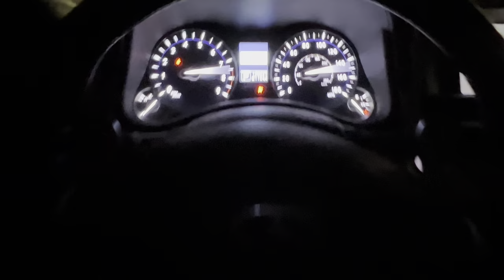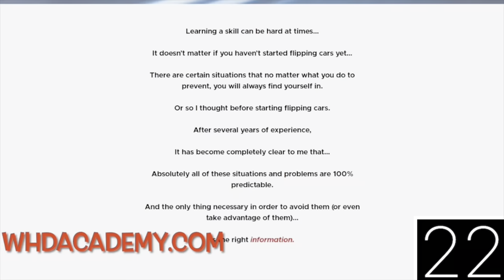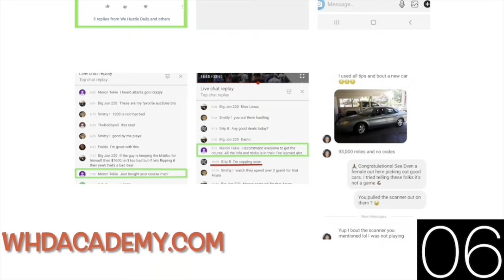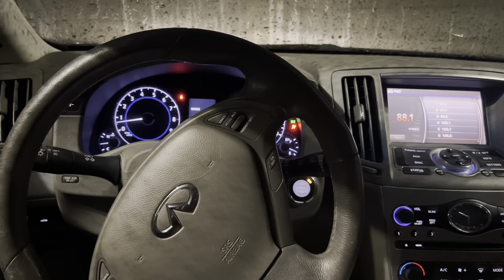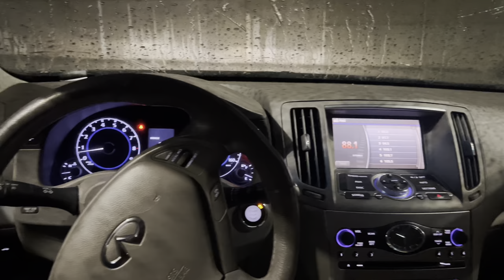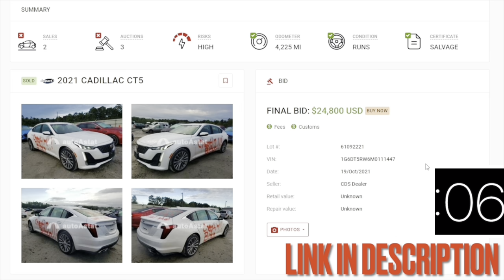Late Night Cruise In My Infiniti M37s From Copart Turns Into Car Being SOLD!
Use Erepairables To Start Your Search & Buy Auction Cars & Vehicles For Sale ➡️

Use Autoastat To See Vehicle Auction History & What Cars Are Selling For ➡️

JF.EGWO 6000A Portable Jump Starter Battery Pack ➡️

Join me on a spontaneous late-night cruise in my Copart Infiniti M37S that takes an unexpected turn in this exciting vlog! What starts as a leisurely drive through the city streets quickly transforms into a surprising twist as I find myself making a decision I never saw coming – selling my beloved Infiniti M37S.

In this video, I'll take you along for the ride as I share the sights and sounds of the city at night, capturing the essence of the urban landscape illuminated by the glow of the streetlights. But as the journey unfolds, you'll witness the pivotal moment when I realize it's time to part ways with my trusted companion.

From the emotional highs to the bittersweet farewells, you'll experience every moment of this unexpected turn of events with me. Join me as I navigate through the process of saying goodbye to my Copart Infiniti M37S and reflect on the memories we've shared together.

Don't miss out on this captivating vlog that captures the essence of late-night cruising and the unexpected twists that life often brings. Let's embark on this journey together!